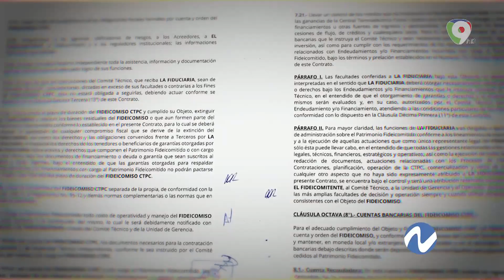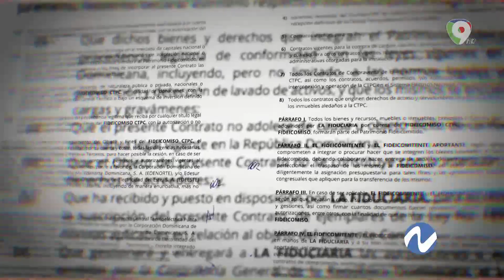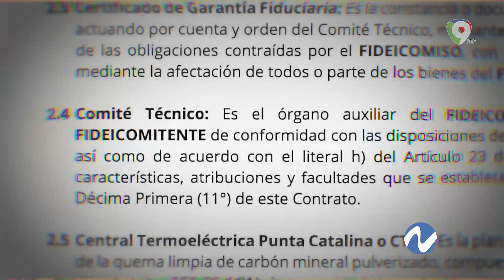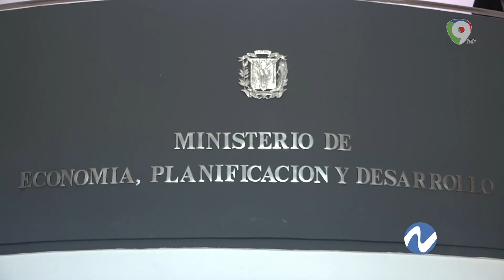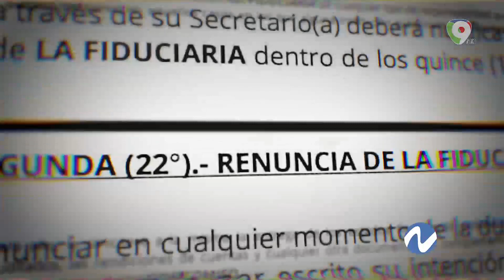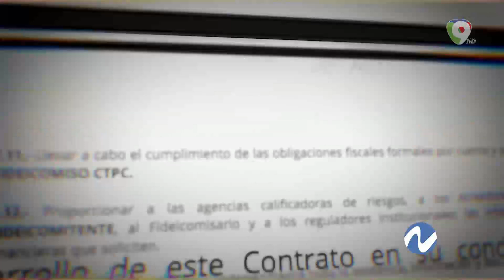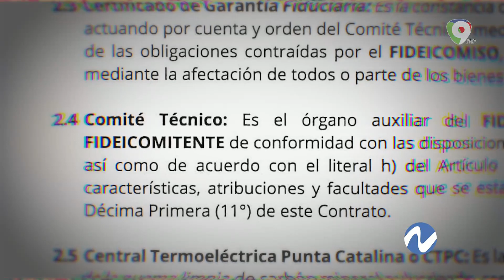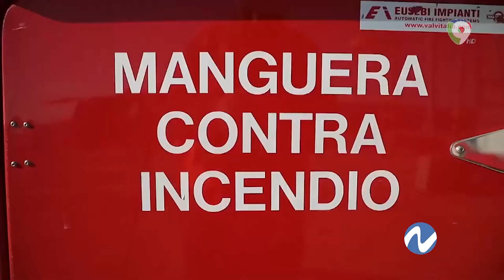El fideicomiso de la CONTROVERSIA en Punta Catalina: Expertos responden | Nuria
Punta Catalina es la planta de todas las controversias, ¿comenzó mal, terminará mal? Condicionó a la ciudadanía hasta causar un cortocircuito en la imagen de Danilo Medina, dice la periodista Nuria Piera en este reportaje de investigación por ColorVisión.

“Este gran elefante blanco ha vuelto a estar en la palestra porque el presidente decidió un fideicomiso, pero como está conjurada nada de lo que se haga cambiará la situación”, agrega la comunicadora.

¿Es la obra más importante del siglo XXI para RD? ¿Es una obra clave para la seguridad eléctrica del país? ¿Había necesidad de un fideicomiso? estas y otras interrogantes serán respondidas por los expertos en el programa.